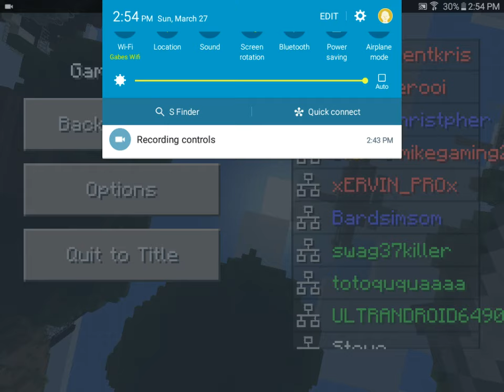MINECRAFT PE- I'm VIP!